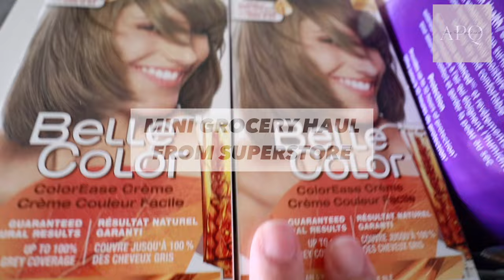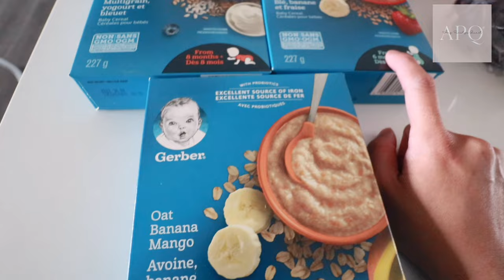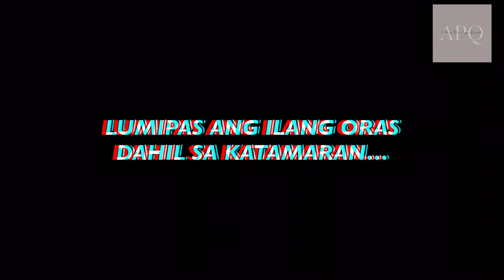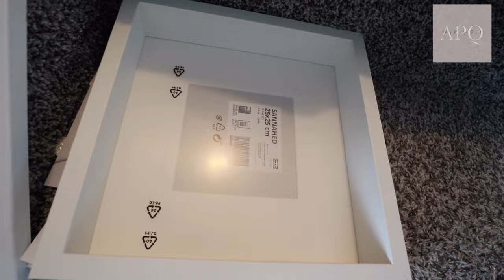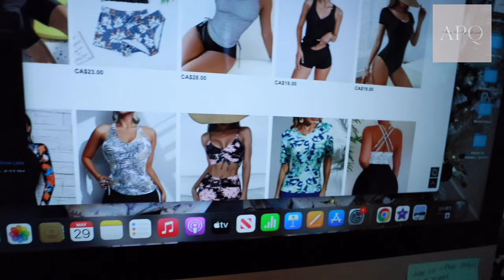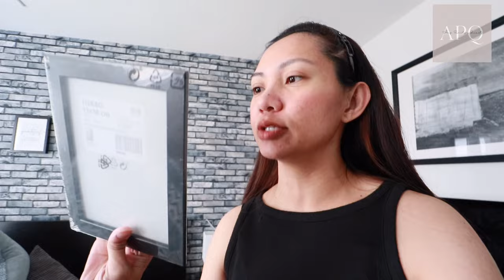ENTRY WAY IDEAS | NANAY VLOGS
Our vlog for today: ENTRY WAY IDEAS | NANAY VLOGS
Finally, nagkaroon na ng pagkakataon na idecorate ang aming entry way sa main level. Ilan nga ba ang entry way ng aming bahay? Are we going to decorate the rest? Saan namin nabili ang amin mga wall decor? Inyong abangan!